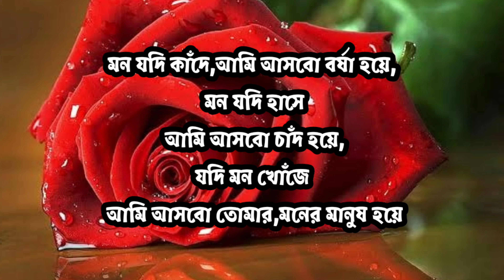মনের মানুষের জন্য কিছু রোমান্টিক ছন্দ মেসেজ,Chondo Romantic,রোমান্টিক ছন্দ,ভালোবাসার ছন্দ,ছন্দ লেখা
In this video, I have shared with you some Romantic Rhyme Messages for Mindful People, Chondo Romantic, Romantic Rhymes, Love Rhymes, and Rhymes Writing. hope you like the video. please subscribe to the channel turn on the bell icon and definitely share this video with your loved ones.

Dear friends, only people make mistakes, so if there are any mistakes in the video, please forgive me thank you